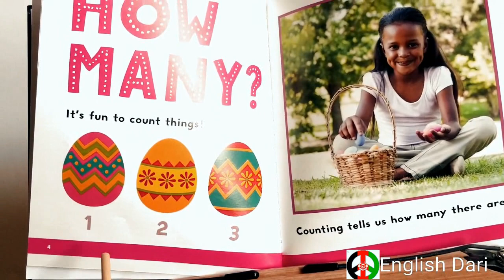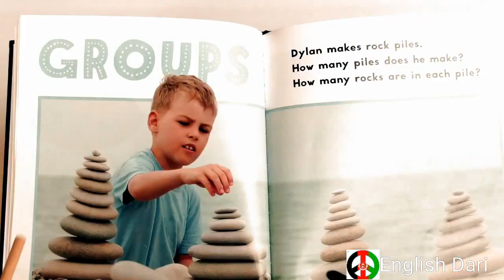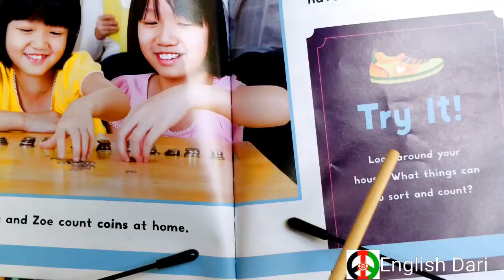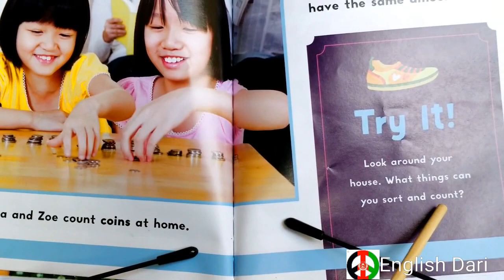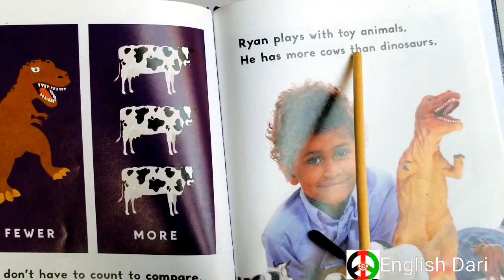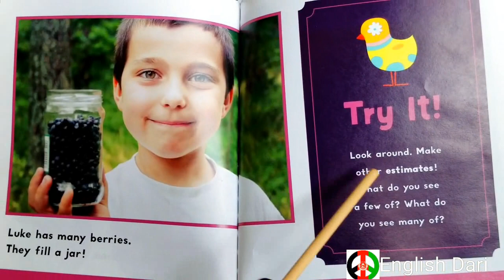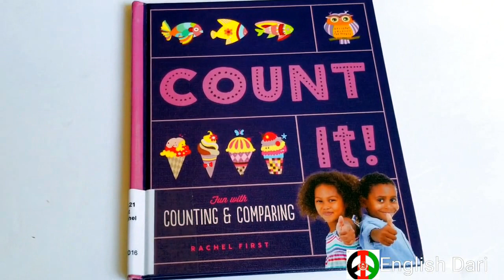🇺🇸🇦🇫 🔢Count it. حسابش کن. English in Dari. انگلیسی به دری